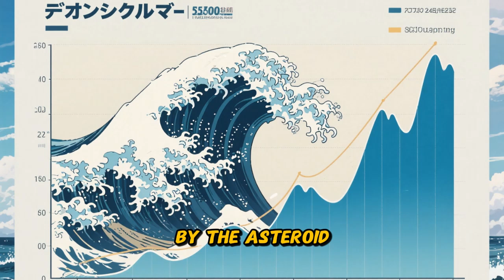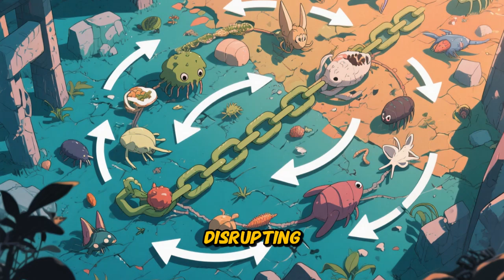The biggest TSUNAMIS in History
🌊 The Biggest Tsunamis in History | Natural Disasters Documentary 🌍
Towering walls of water have struck fear into humanity for thousands of years. From ancient legends carved into stone to modern-day disasters captured on camera, tsunamis remain some of the deadliest forces of nature ever unleashed. But which were the largest and most destructive in history?

This documentary takes you across centuries and continents—uncovering the colossal waves that reshaped coastlines, swallowed cities, and claimed countless lives. From the legendary tsunami of Thera in ancient Greece to the 2004 Indian Ocean disaster and beyond, we reveal the science, the survivors’ stories, and the lessons learned from these unimaginable catastrophes.

Prepare to witness nature’s raw power in its most terrifying form—tsunamis that changed history forever.